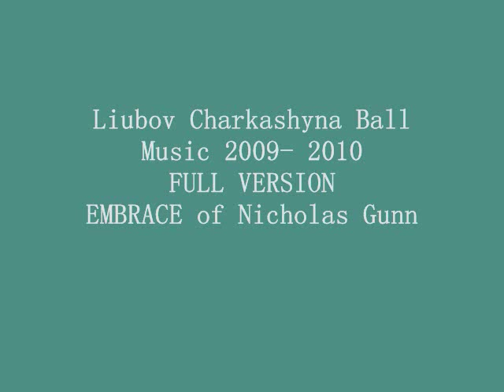Liubov Charkashyna Ball Music 2009-2010 full version